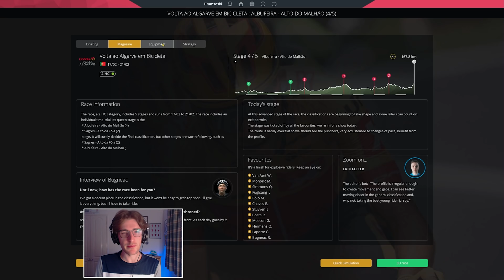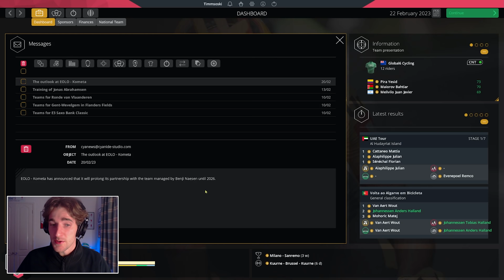A NEW RECORD! - #33: Uno-X Career / Pro Cycling Manager 2021 Let's Play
In today's video, we set a new series record with the number of races included in one episode!

LINKS

ABOUT